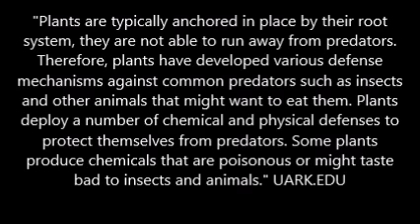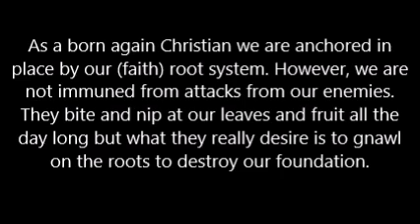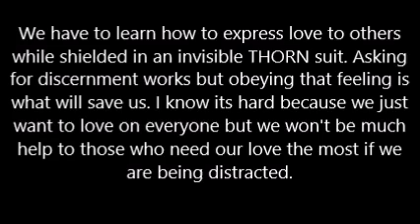BE THE LOVE THORN